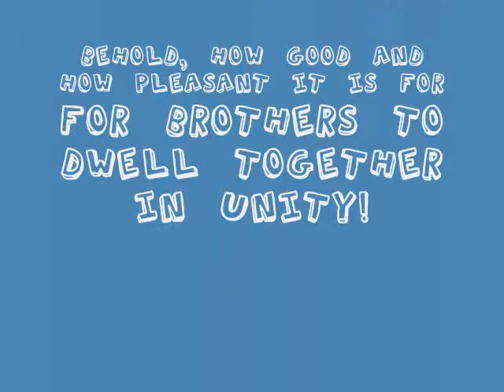CDO Central Church AY Council Meeting for 2013